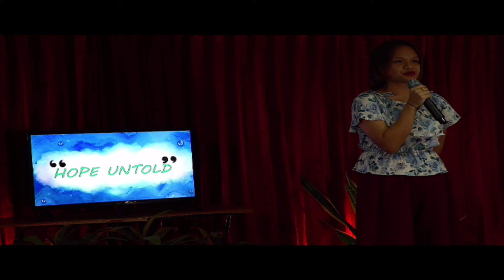Hope Untold "Testimony" Replay 9th May 2021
This was our premiere night of our live broadcast program "Hope Untold"
Though we had so many technical problems but we were able to finish it. We hope to see you again on Sunday 16th May 2021.